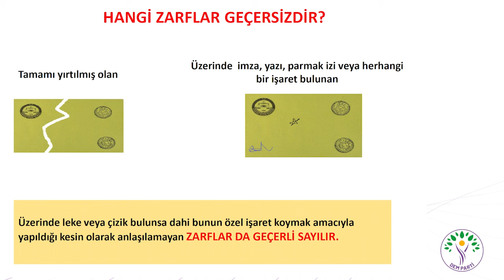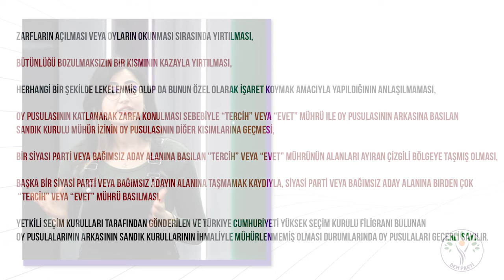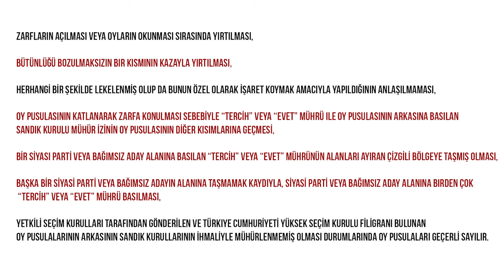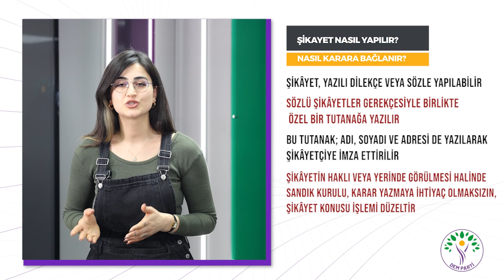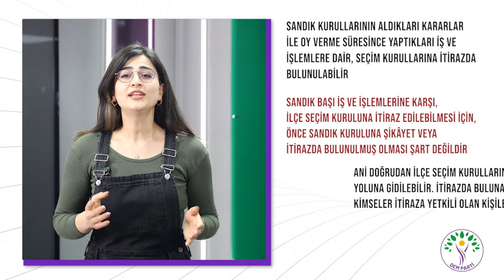3-Oyların Sayım ve Dökümü Esnasında Yapılacak İş ve İşlemler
Bu videoda sandık kurullarının oyların sayım ve dökümü esnasında yapması gereken iş ve işlemler açıklanmaktadır.